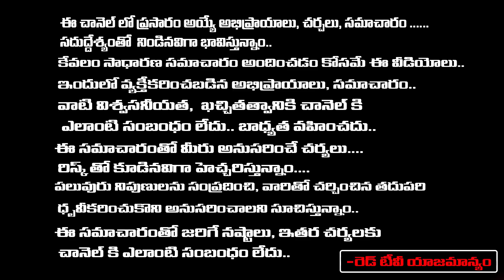డబ్బుతో ముడిపడి ఉన్న సమస్యలను తీర్చే వసుధ సింబల్ ఇదే | Annapurna | RedTV Bhakthi